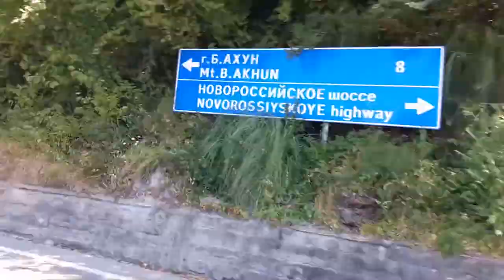Поездка на Ахун (VLOG №1)